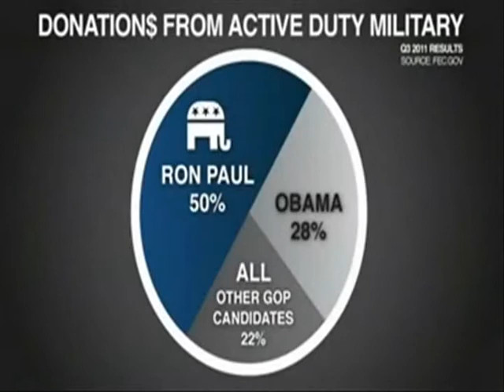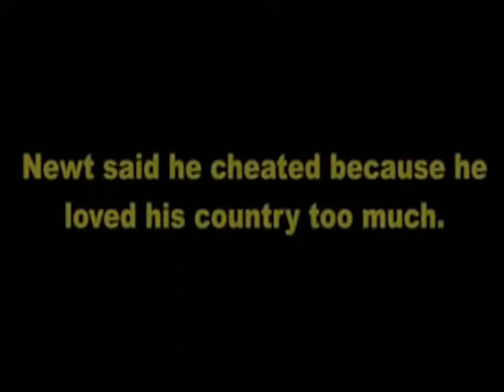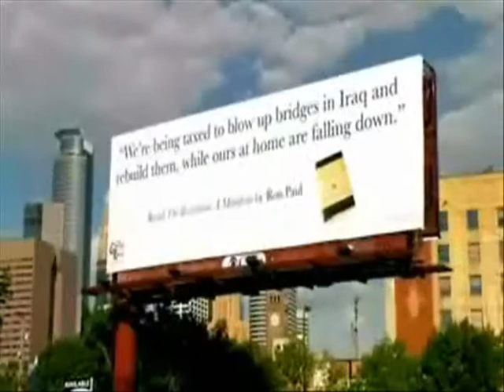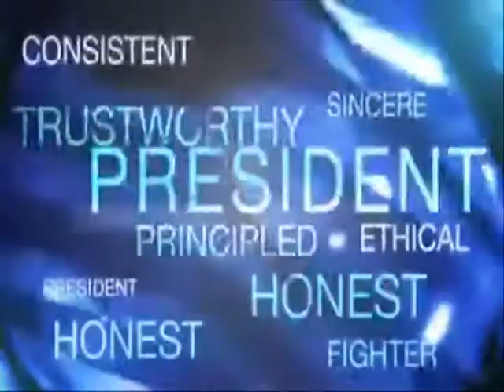Ron Paul (why he is the only rational choice for president 2012).